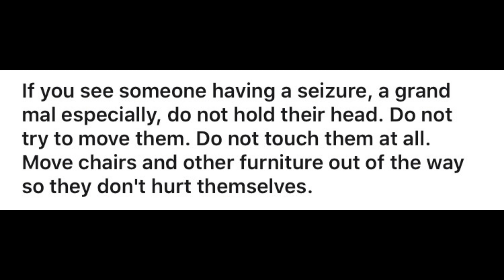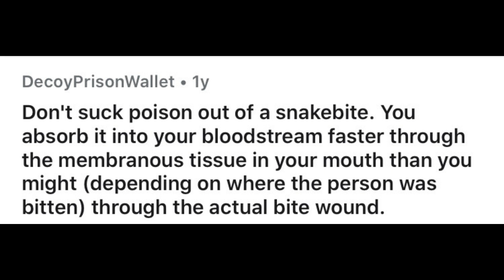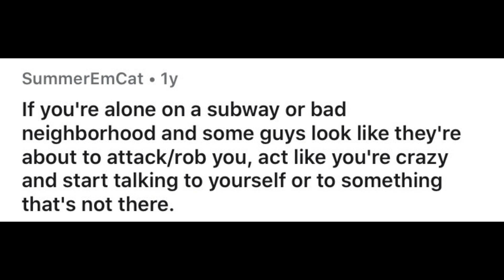This Is Why You Never Disassemble A Piano!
Facts That Will Save Your Life Part 6! Like For More Parts